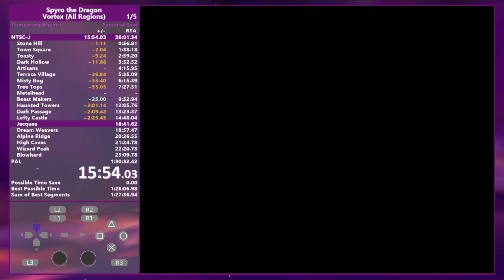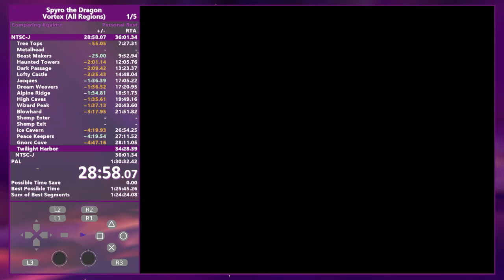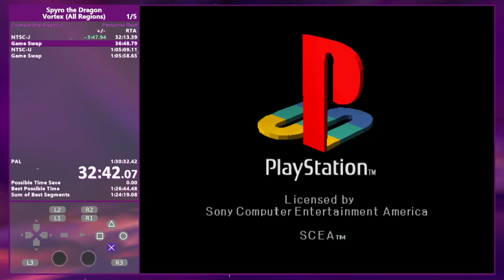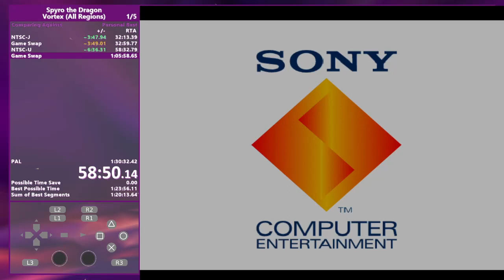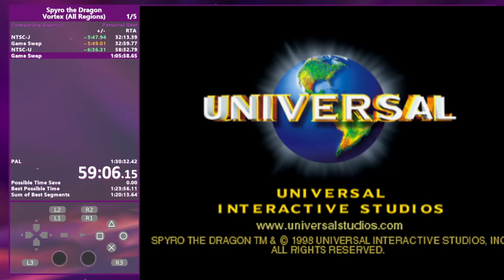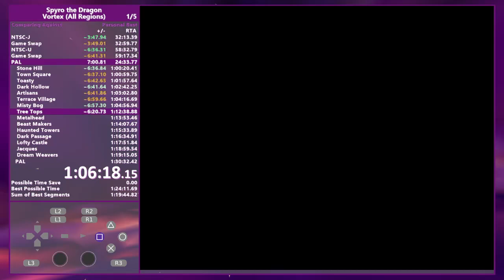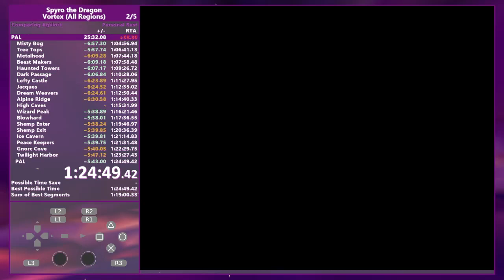PB - Spyro 1 - Vortex (All Regions) - 1:24:49